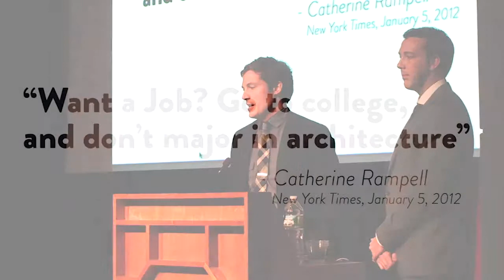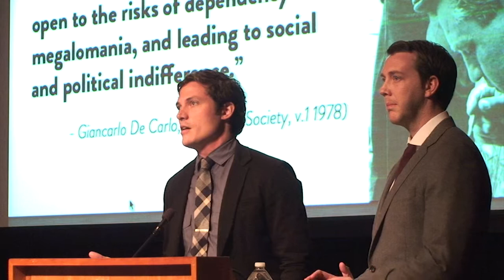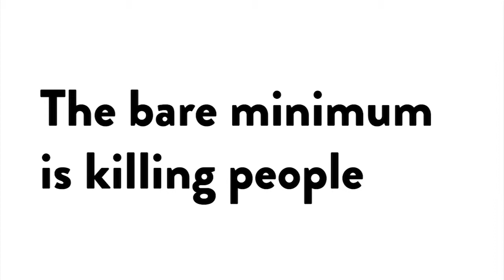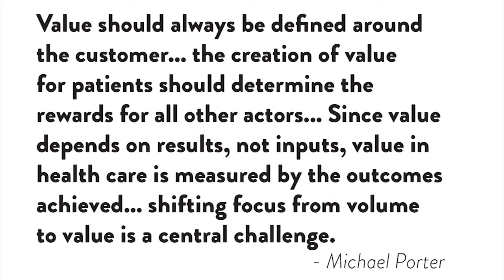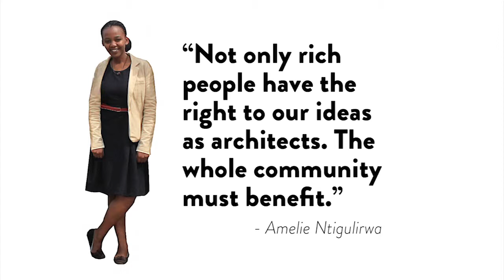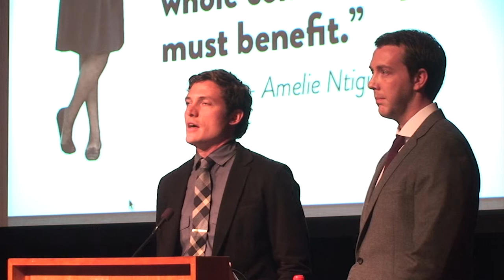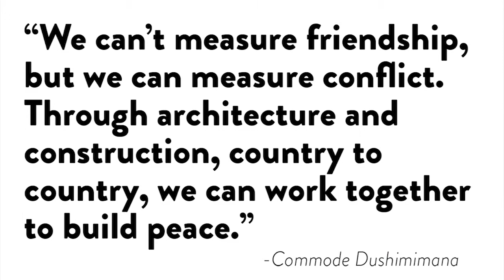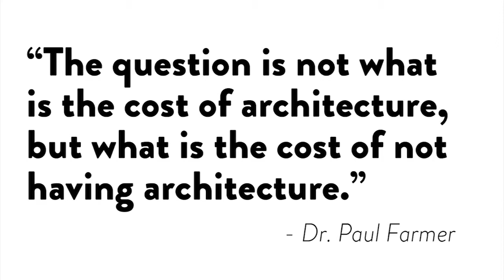Emerging Voices 2013: Michael Murphy and Alan Ricks, MASS Design Group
In their Emerging Voices lecture, Murphy and Ricks discuss recent work, including the Butaro Hospital in Butaro, Rwanda; the Health Infrastructure Policy for the Liberia Ministry of Health and Social Welfare drafted in collaboration with the Clinton Health Access Initiative; and the Cholera Treatment Center in Port-au-Prince, Haiti.

Sierra Bainbridge, Michael Murphy, Alan Ricks, and David Saladik of MASS Design Group argue that “design is never neutral. It either helps or it hurts.” Casting its efforts across global socio-economic spectra, the office investigates the social determinants of poverty and illness and through design proposes holistic and inclusive solutions.

The Architectural League’s annual Emerging Voices Award spotlights North American individuals and firms with distinct design “voices” that have the potential to influence the disciplines of architecture, landscape architecture, and urban design. The work of each Emerging Voice represents the best of its kind, and addresses larger issues within architecture, landscape, and the built environment.